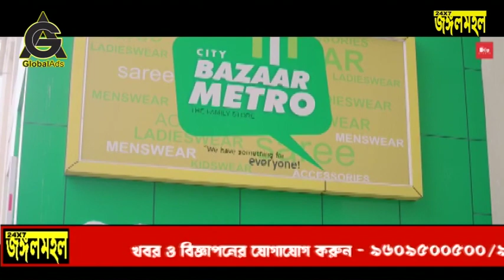গুজব ছড়াবেন না,গুজবে কান দিবেন না ছেলেধরা সন্দেহে ফের এক টোটো চালক কে গণধোলাই দিলো জনতা l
গুজব ছড়াবেন না,গুজবে কান দিবেন না.ছেলেধরা সন্দেহে ফের এক টোটো চালক কে গণধোলাই দিলো জনতা l মঙ্গলবার সন্ধে ঘটনাটি ঘটেছে পুরুলিয়া শহরের জেলে পাড়া এলাকায় l স্থানীয় সূত্রে জানা গিয়েছে,  ডিয়ার পার্ক এলাকার বাসিন্দা অজয় বাউরি শহরে টোটো চালক l অভিযোগ এক ছাত্রী কে টোটোয় বসিয়ে  ওই  চালক নির্দিষ্ট গন্তব্যে না পৌঁছে সে অন্যতর নিয়ে যাচ্ছিলো  l ছাত্রী পরিবার কোনো ভাবে জানতে পারেন ওই ছাত্রী অন্যতর চলে গিয়েছে l এর পরেই ওই টোটো চালক কে আটকে রেখে গন ধোলাই শুরু করেন স্থানীয় রা l যদিও আহত টোটো চালকের দাবি এদিন ছাত্রী সদর পাড়া যাবে বলে উঠলেও  তিনো ভুল সুনে সরকার পাড়া সুনে তাঁকে সরকার পাড়া নিয়ে যাবে বলে নিয়ে যাচ্ছিলো l এর পরেই ওই ছাত্রী পরিবার সহ স্থানীয় মানুষ তাঁকে গণধোলাই দিতে শুরু করে l টোটো চালক বার বার নিজেকে নির্দোষ ও স্থানীয় বাসিন্দা পরিচয় দিলেও কেও কোনো কথা শোনেনি  l পুরো বিষয় নিয়ে জেলে পাড়া এলাকায় চঞ্চল্য ছড়ায় l সদর থানার পুলিশ ঘটনা স্থলে পৌঁছে রক্তাক্ত অবস্থায় ওই টোটো চালক কে উদ্ধার করে l গত কয়েদিন আগে একই ভাবে মফস্বল থানা এলাকায় দুই ব্যক্তি কে ছেলেধরা সন্দেহে দুই ব্যক্তি কে গণধোলাই দেন স্থানীয় রা l পরে জানা যায় ওই দুই ব্যক্তি নির্দোষ l বার বার ছেলেধরা সন্দেহে গণপিটুনি ঘটনায় সচেতনতা অভাব দেখা দিয়েছে মানুষের মধ্যে l
পুরুলিয়া জঙ্গলমহল নিউজ,খবর ও বিজ্ঞাপনের জন্য যোগাযোগ করুন এই নম্বরে – 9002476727